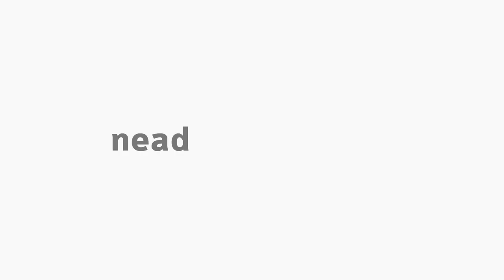[BIO] A Educação Ambiental e a Proposta de um Novo Paradigma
Tema A Educação Ambiental e a Proposta de um Novo Paradigma na disciplina Educação Ambiental com as professoras Patricia Giloni e Adriana Kataoka para o curso EaD de Ciências Biológicas da Universidade Estadual do Centro-Oeste do Paraná.